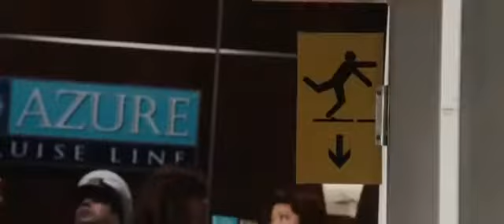All disaster scene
Subscibe guy for new upcoming video

Credit to haasaan